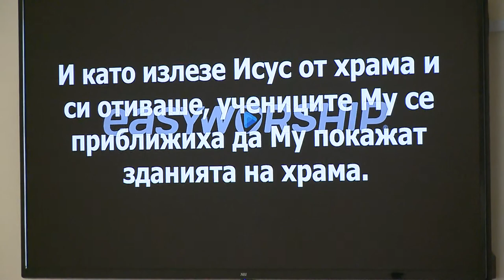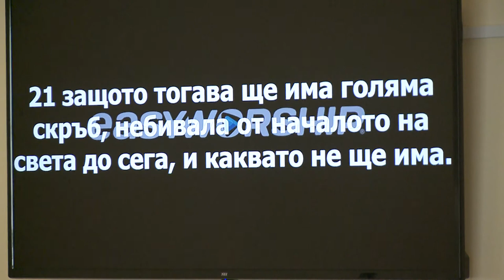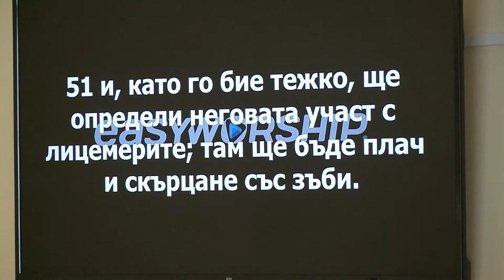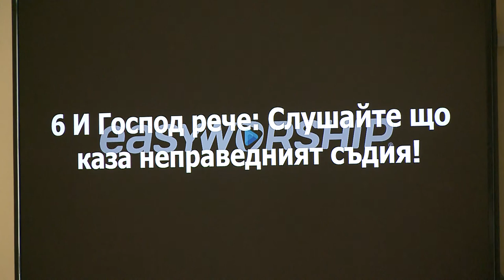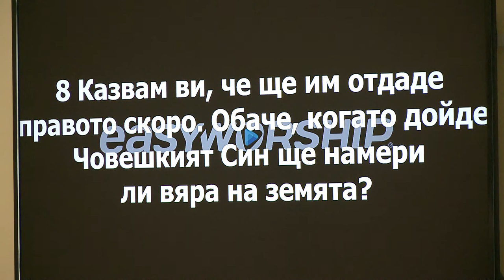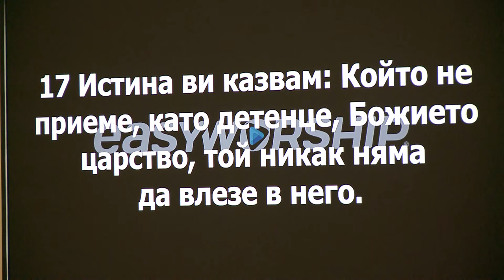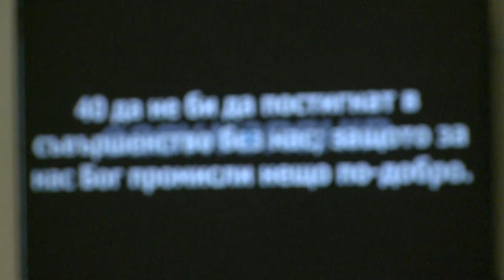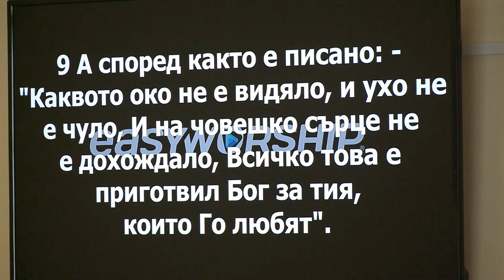Молитесь чтобы не случилось бегство ваше зимой. Пастор Геннадий Ни